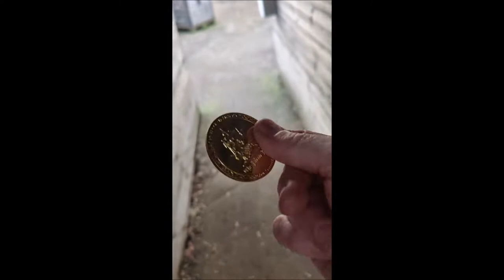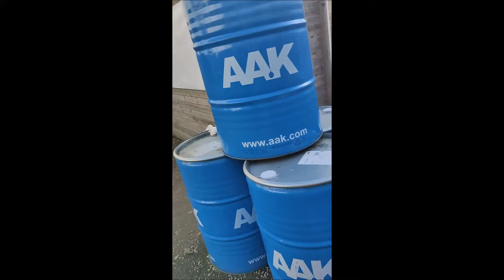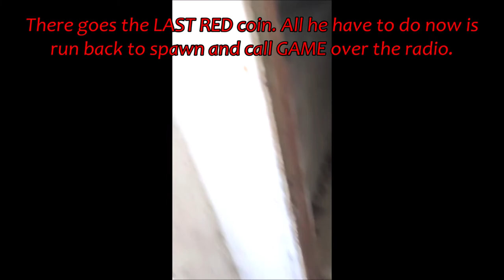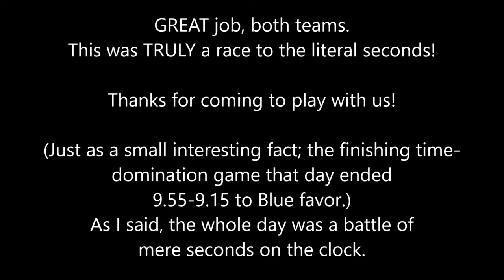RAINBOW RUNS 010; the REVERSE flag game! GET THE GOLD! WITH A TWIST ENDING!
We ran a REVERSE flag game at T3mpus arena, where the teams got 6 flags in their spawn and had to transport them one at a time out to the correct crewmember. When delivering the flag to us, they get a COIN. This coin needs to get transported back to spawn to unlock the next flag and it repeats.
When all 6 flags are out and all 6 coins are back, the teams radio in that [that team] has all coins and its GAME.

This is an un-edited video of me walking around and goofing around as the goal for RED team.

Watch to the end for a TWIST ENDING! (Did I do clickbait correct?) ;-)